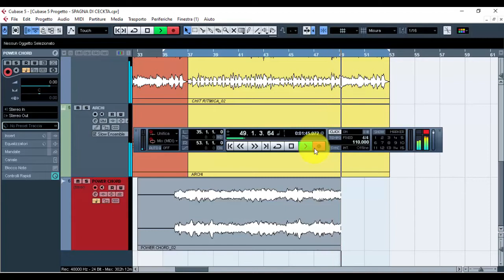Cubase 5 - [Episodio 8] - "Incidiamo una Chitarra distorta" - Come creare un brano da ZERO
In questo ottavo episodio incideremo una Chitarra distorta [POWER CHORD], per fare da "tappeto" ad un eventuale vostro assolo con Chitarra distorta, appunto, solo sull'ultimo blocco del brano.

Se vuoi saltare alcuni passaggi o rivederne alcuni per meglio comprendere come lavorare sulle diverse parti del brano in costruzione, ti lascio per tua comodità i minuti in cui saltare da un punto ad un altro del tutorial:

00:00 - Intro
00:54 - Spiegazioni utili ed informazioni varie
05:09 - Sigla
05:36 - Come aprire una nuova traccia Audio per incidere la Chitarra
06:35 - Incidiamo la traccia di Chitarra elettrica distorta

"Aprire un nuovo progetto"

"Come duplicare le sezioni create"

"Le TAB degli Accordi che suoneremo"

"Incidiamo il primo arpeggio di Chitarra"

"Registriamo la linea di Basso + TAB"

"Incidiamo la Chitarra Ritmica + TAB"

"Creiamo una traccia di Archi"

"Costruiamo dei FILL IN/OUT di Batteria"

"Analisi di tutte le Equalizzazioni + Mix"

"Esportazione finale del Progetto"

Vai alla playlist dei tutorial del mio software didattico "NOTE SCALE ACCORDI 2.1" da qui

Dal mio account di Soundcloud puoi scaricare GRATIS le musiche da me composte.

Corrado "CeKTa" Tales